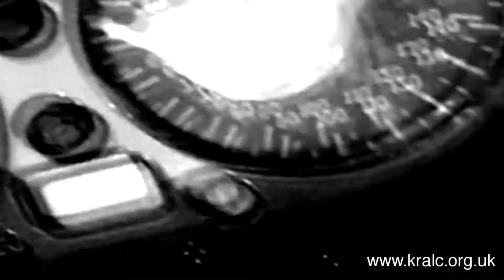Kralc - She's A Mover (Official Video)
You're in love with the girl or is it the machine? Solid,punchy rocker.